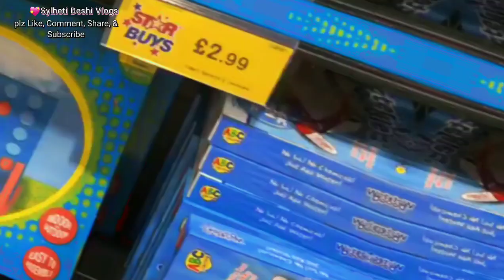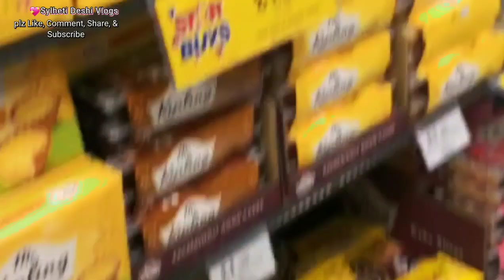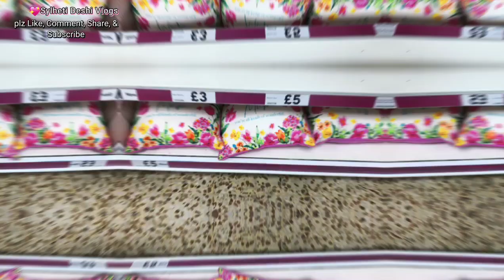Home Bargains UK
HomeBargains, Top Brands Bottom Prices. Buy discount deals online with Home Delivery. Over 500 Home Bargains stores across the UK.